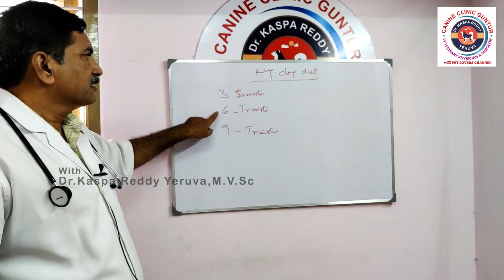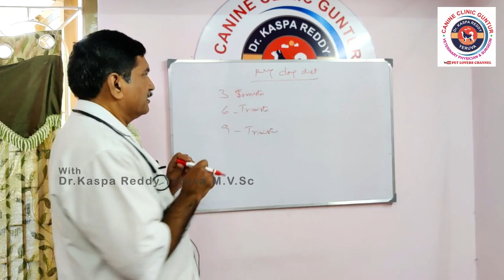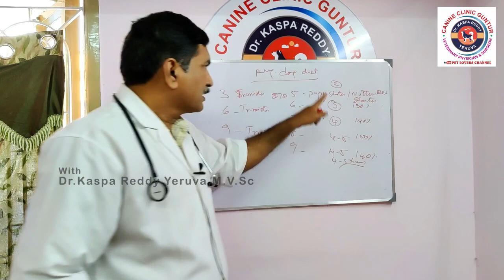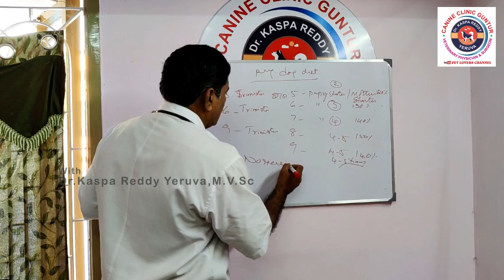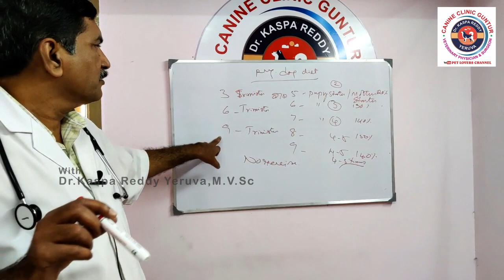Pregnant Dog Diet and care in Telugu || Pregnent Dog Tips pregnant dog food care tips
This video explains you about Pregnant Dog Diet and care in telugu Pregnent Dog Tips pregnent dog food care tips
Having an understan of what is involved in canine pregnancy is essential whether you are considering breeding your dog or are looking to foster a pregnant dog, and knowing what to expect at each stage means you can rest assured you are providing your dog and her puppies with the best possible care. in this video i will explain you how take care of Pregnant Dog and Pregnant Dog Diet, Pregnent Dog Tips.